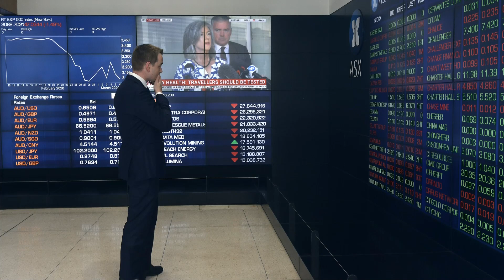Россия создаст эталонный сорт нефти и будет продавать ее на российской биржевой площадке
Россия создаст эталонный сорт нефти и будет продавать ее на российской биржевой площадке. Что известно о создании нового российского эталонного сорта нефти. Россия будет продавать нефть на российской биржевой площадке. Зачем Россия хочет продавать нефть на бирже. Россия готовит ответ странам Большой семерки на введение потолка цен на российскую нефть